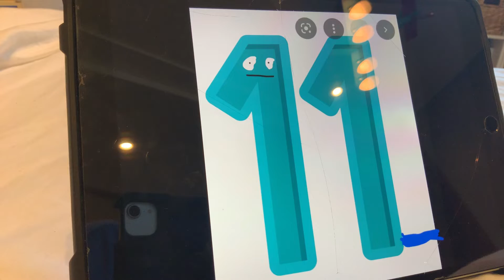Number lore PT. 2